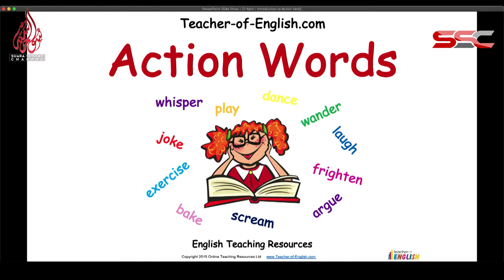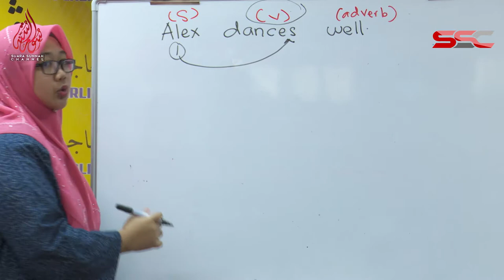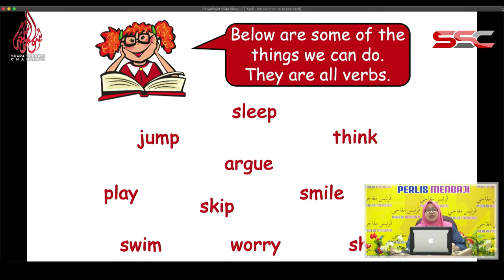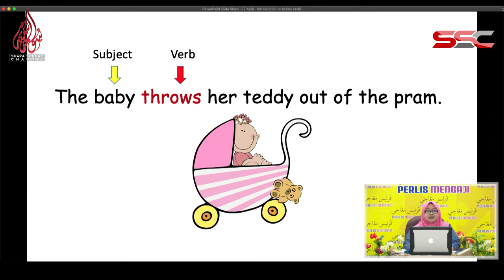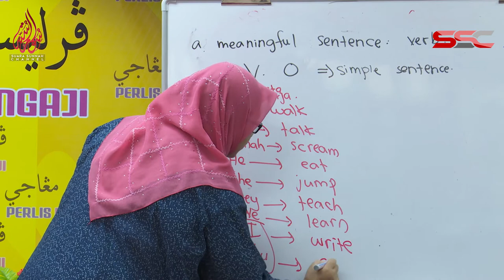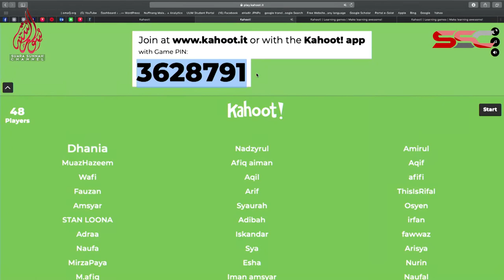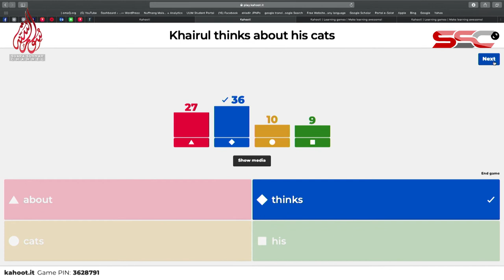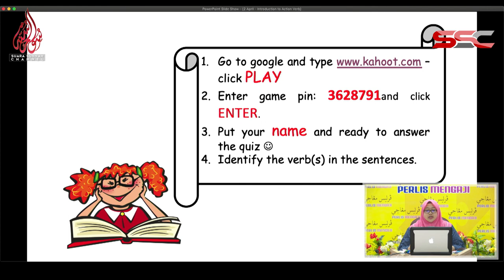TUISYEN ONLINE BAHASA INGGERIS UPSR Cikgu Amira Shazmin Amir 2 April 2020